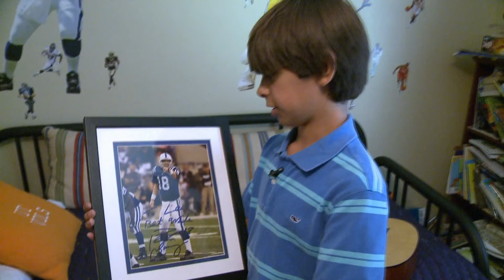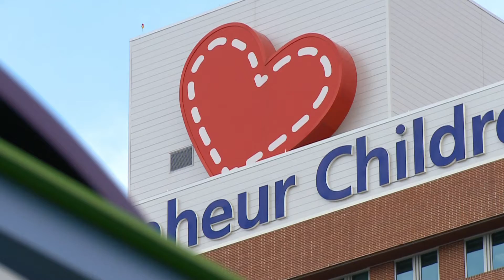WREG GoJimGo Lee Linkous PKG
Photographed and edited by Scott Sutherland